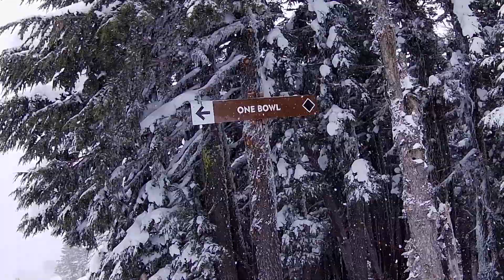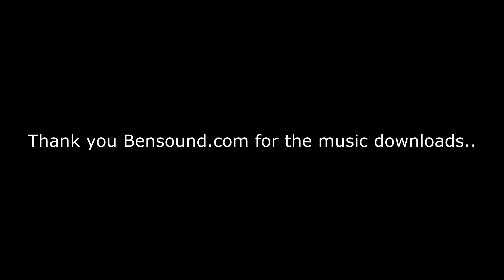The Bowls at Meadows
We will descend down the 4 main bowls at Mt Hood Meadows. Starting from  One Bowl down to Four Bowl. Yes there is 1 1/2, 2 1/2, 3 1/2, and 5 bowl, but we need to limit our focus. We will go down the 4 main bowls one after another. Have fun and enjoy!